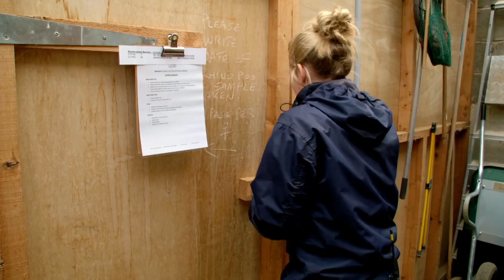Aardvark Joins Adorable Meerkat Family | The Secret Life of the Zoo | Nature Bites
Discover a heartwarming twist as an aardvark becomes part of the charming meerkat family at the zoo. Join us in exploring 'The Secret Life of the Zoo' in this delightful episode, where unexpected bonds unfold. Nature Bites presents a tale of unlikely friendships and captivating moments.

From The Secret Life of the Zoo Season 4 Episode 11: Observational documentary series using specialist cameras to capture in incredible detail the behaviour of the animals at the most popular zoo in the UK - Chester Zoo.

Watch Full Episodes here:
(Insert Purchase Links)